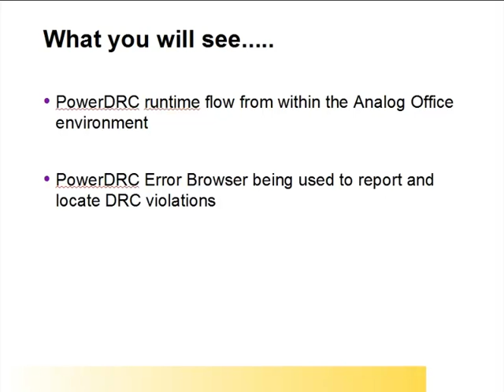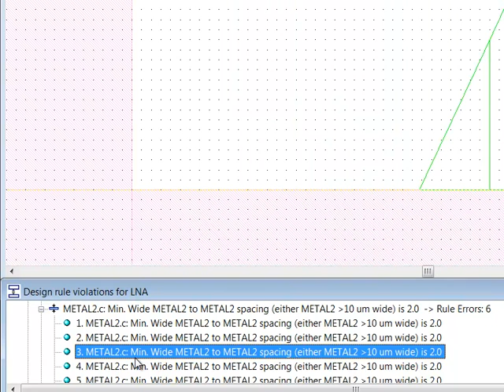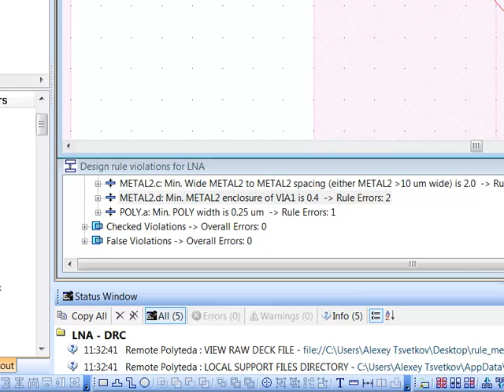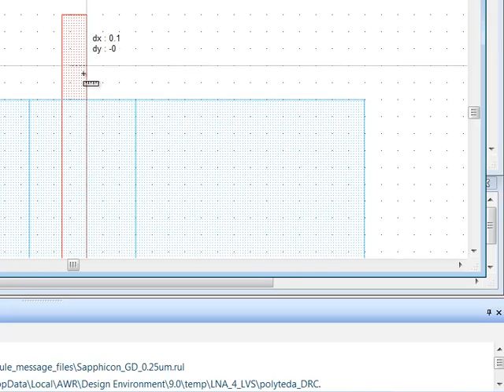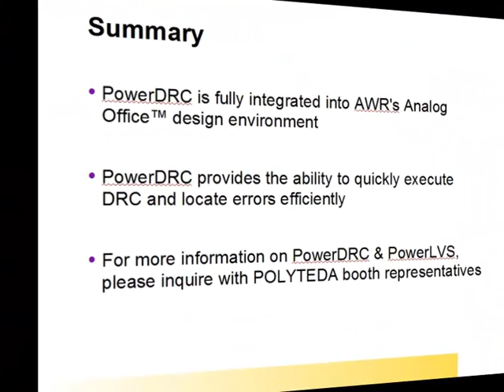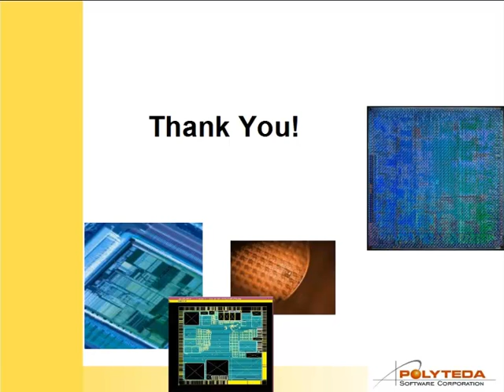Analog Office: Advanced DRC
PowerDRC integration with Analog Office